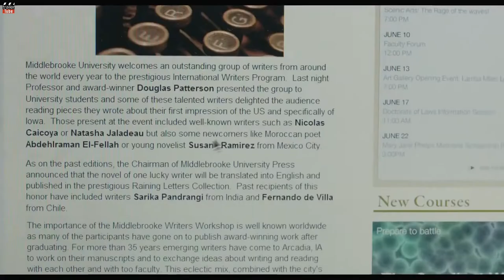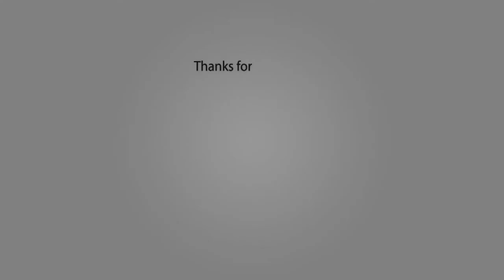You`re Killing Me Susana Trailer [HD]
Director: Roberto Sneider

An actor's (Gael García Bernal) world comes crashing down after he learns that his wife (Verónica Echegui) has left him for a poet (Björn Hlynur Haraldsson) in Iowa